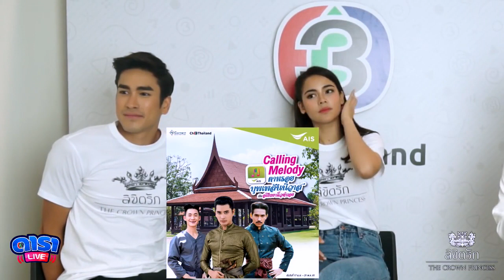Live สัมภาษณ์ ณเดชน์ และญาญ่า จาก ลิขิตรัก TheCrownPrincess